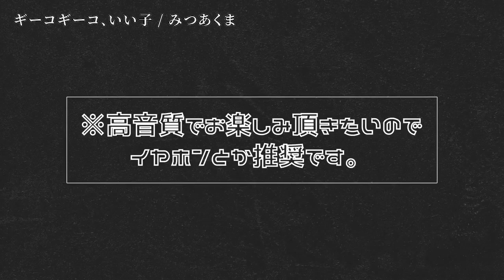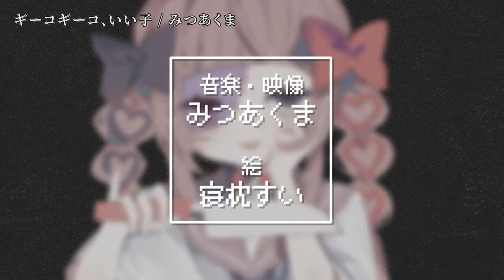【ニコカラ】ギーコギーコ、いい子【off vocal】